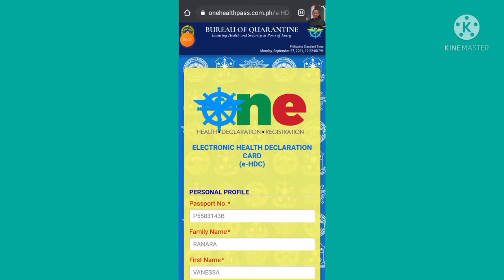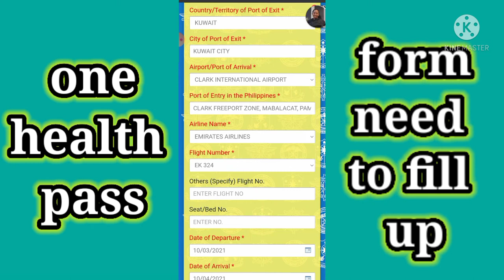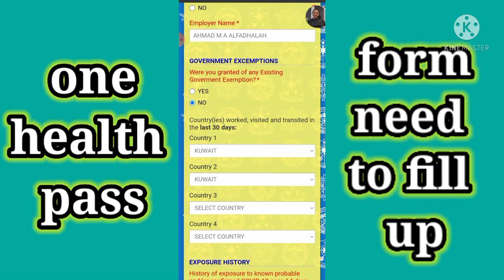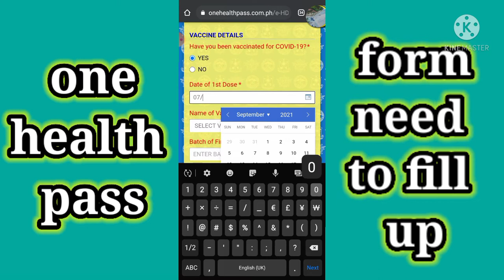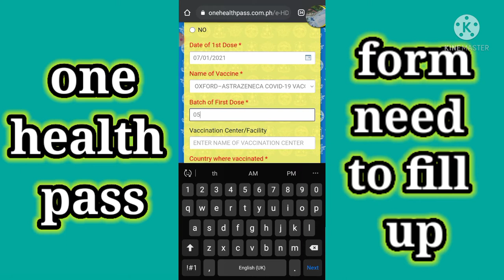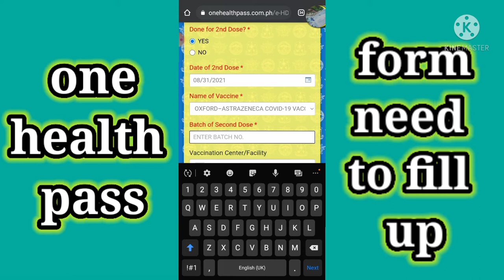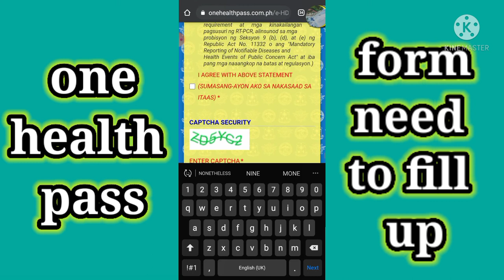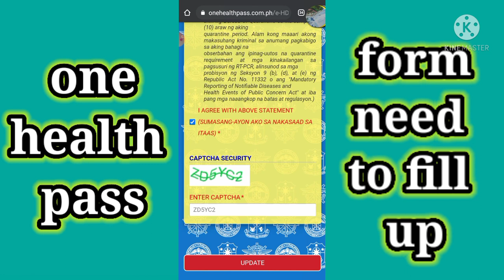ONE HEALTH PASS APPLICATION FORM FOR HOMECOMING OFW,FOREIGNERS AND NON OFW